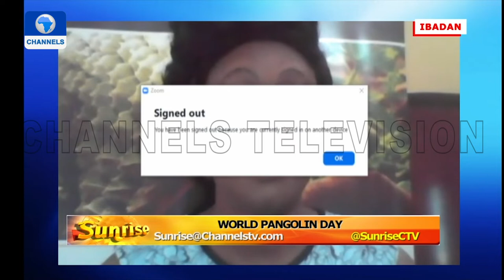Nigeria Plays Key Role In Pangolin Trafficking, Used For Traditional Medicines - Expert